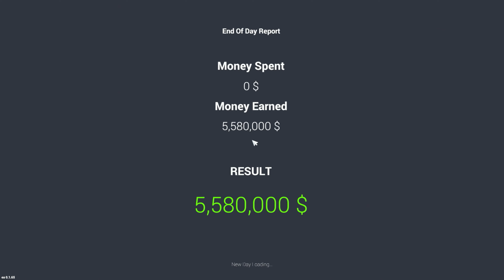Selling Sports Cars to Make a Big Profit | Car For Sale Simulator 2023 Gameplay Part 3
The game is basically about buying second hand cars and selling them with profit. Its still in its early stages.